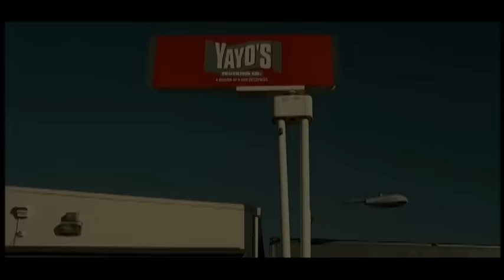G-Unit - Poppin' Them Thangs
Music video by G-Unit performing Poppin' Them Thangs. (C) 2003 G Unit/Interscope Records